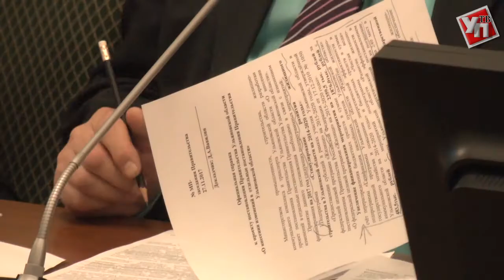Дополнительные 1,275 миллиарда рублей поделят на культуру, дороги, зарплаты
На повестке внеочередного заседания правительства встал вопрос о распределении дополнительных бюджетных средств этого года. Их общая сумма составила  1 млрд. 275 млн. рублей.